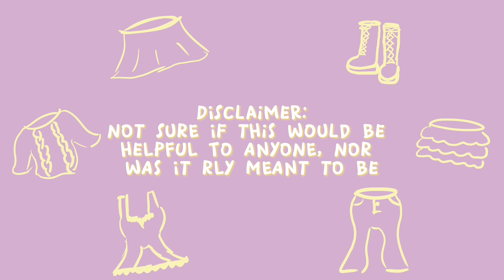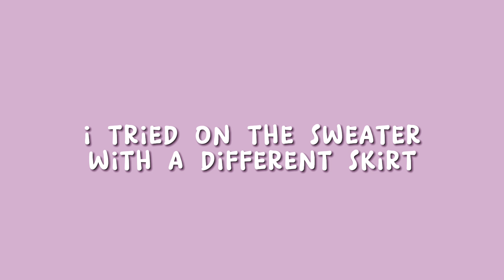me getting unnecessarily stressed out over clothes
this started out as a random thing i wanted to edit together but im actually kinda proud of it !! :D hopefully this was at least a little bit entertaining lol

✦ music used ✦
angin kencang - noh salleh (instrumental)